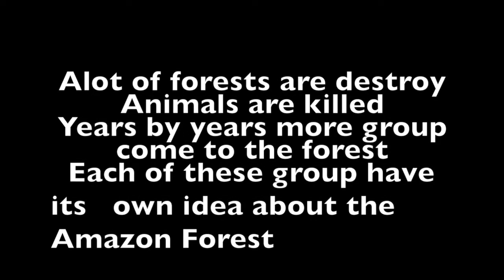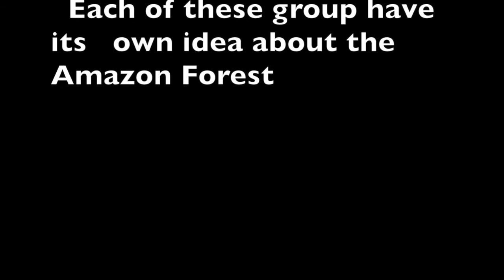DEFORESTATION l PSA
Made by : Linda , Long , Lucy and Steve